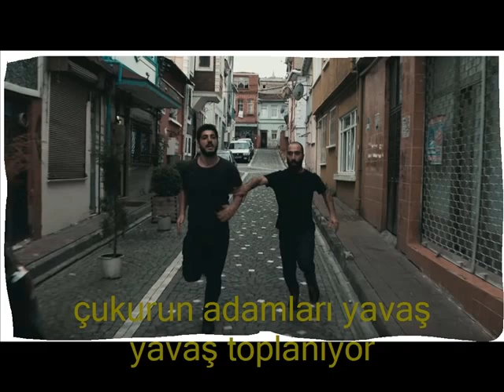ÇUKUR 2 SEZON 2 BÖLÜM ANLİZ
ÇUKUR 2 sezona müthiş girdi CUMALİ KOÇOVALI kuzu çevirmeye devam ediyor